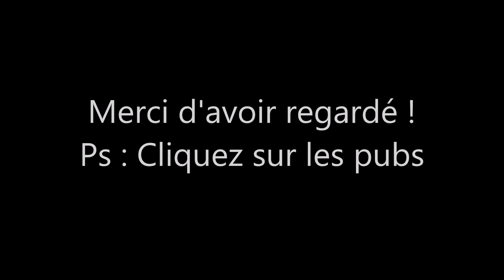Soirée dansante au 45e